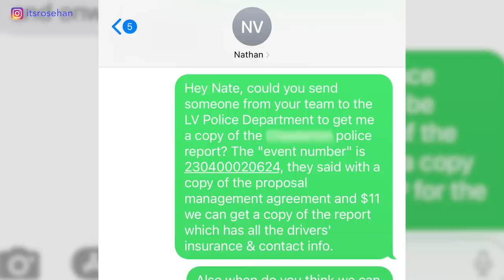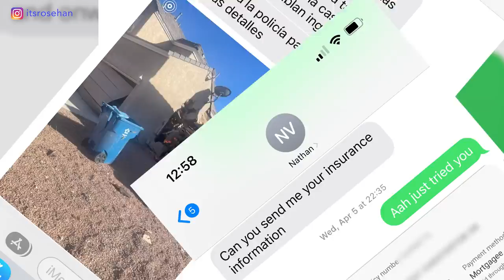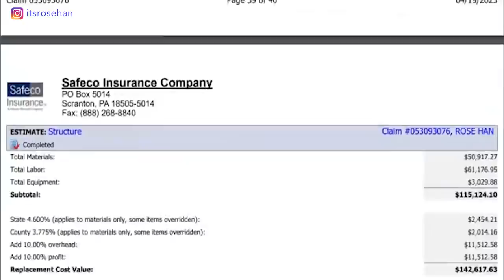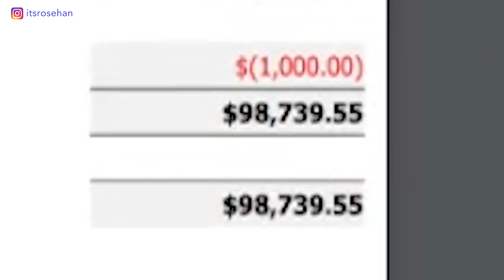A car CRASHED into my Vegas rental property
I never thought THIS would happen in a million years, but it did. Welcome to episode #1 of the Vegas disaster series 😭

TIMESTAMPS
00:00 - Intro
00:23 - The Backstory
01:53 - The Crash
06:01 - The Cost
06:57 - The Lessons